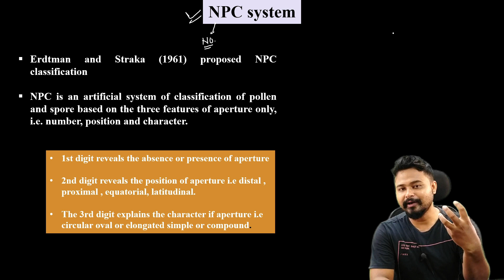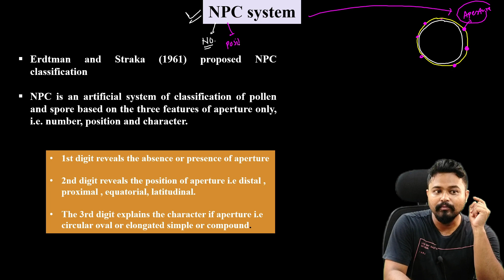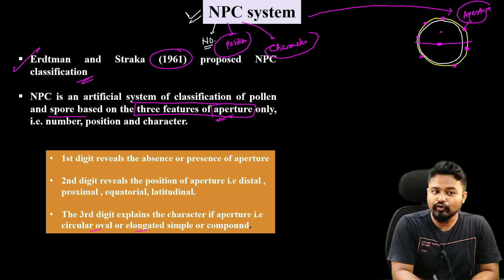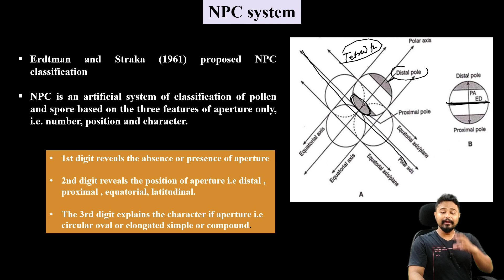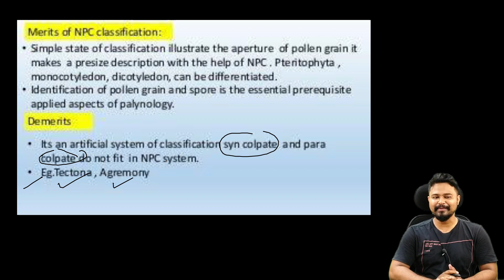NPC system of pollen Classification| Bsc Botany| 5th sem GU| CUET PG| Dr. Rajib Borah| Axomia Bio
Dear students in this video you will learn the concept of NPC system of pollen classification. The N represent No., P=position and C=character of pollen apparatus. All these concepts are explained in detail along with the merits and demerits of npc system. Please follow the full video @axomia bio